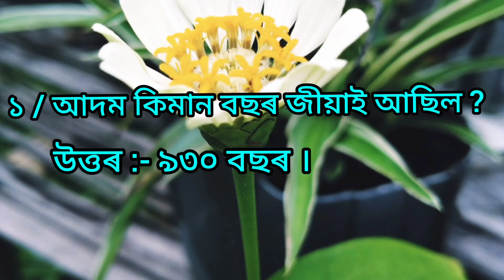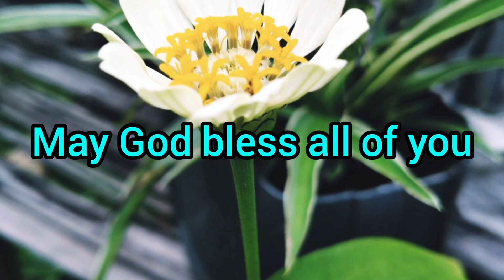বাইবেলৰ ৫ টা প্ৰশ্নৰ উত্তৰ।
প্ৰশ্নৰ উত্তৰ।